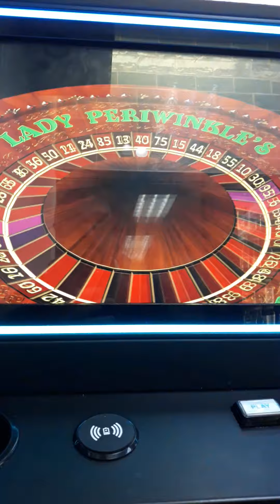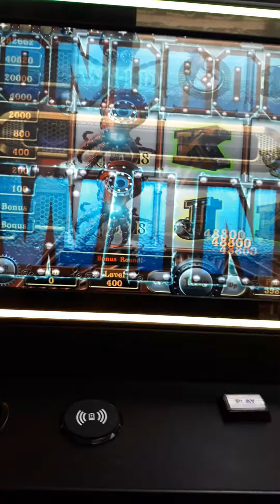PA Skills Periwinkle Big Win